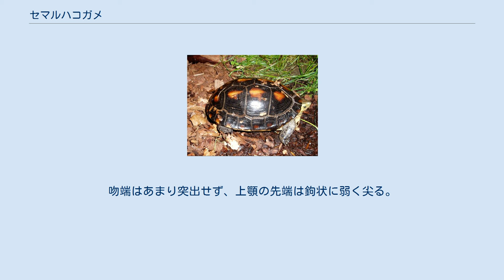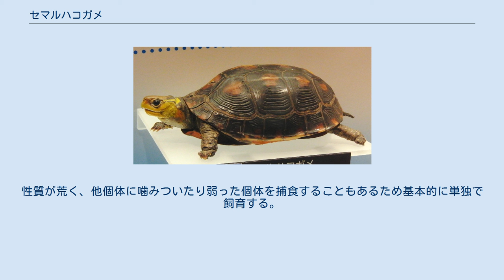セマルハコガメ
両生類・爬虫類天然記念物
セマルハコガメ（背丸箱亀、Cuora flavomarginata）は、爬虫綱カメ目イシガメ科ハコガメ属に分類されるカメ。
 セマルハコガメの剥製。
背甲はドーム状に盛り上がり、中央部からやや後方で最も甲高が高くさらにその後方で最も幅広い。
背甲は上から見ると楕円形や卵形。
孵化直後からある甲板（初生甲板）や成長輪は明瞭だが、老齢個体では磨耗し不鮮明になる。
項甲板はやや大型で、後方が幅広い楔形や等脚台形。
椎甲板には筋状の盛り上がり（キール）が入り、肋甲板にはキールがないかあっても破線状。
縁甲板は鋸状に尖らない。
背甲の色彩は赤紫色を帯びた暗褐色や黒褐色。
初生甲板の周辺は赤や橙色になる個体が多いが、成体では一部のみ明色になる個体もいる。
椎甲板のキールの周囲には黄色や橙色の縦縞が入る。
縁甲板下部の色彩は黄色や淡黄色。
種小名flavomarginataは「黄色い縁のある」の意で、英名（yellow-margined=黄色い縁のある）と同義。
 腹甲は大型で、切れこみが入らない。
左右の肛甲板の継ぎ目（シーム）が磨耗することが多く、癒合したように見える。
蝶番は属内でも発達し、腹甲を折り曲げて背甲との隙間を完全に閉じることができる。
腹甲の色彩は黒や黒褐色で、胸甲板や腹甲板の外縁（個体によっては他の甲板も）は淡黄色や黄色。
 頭部はやや大型。
吻端はあまり突出せず、上顎の先端は鉤状に弱く尖る。
頭部の色彩は褐色や暗黄色などと変異が大きい。
鼓膜の周辺には楕円形、後頭部側面には楔形の黄褐色や橙色の斑紋が入る。
四肢背面の色彩は暗褐色や濃灰色で、腹面の色彩は明褐色。
尾は太くて短い。
 卵は長径3.5-5.8センチメートル、短径1.6-2.6センチメートルの楕円形で、殻は白く硬い。
孵化直後の幼体は甲長3.2-4センチメートル。
幼体は背甲が扁平で、後部縁甲板の外縁がわずかに鋸状に尖る。
また左右の肛甲板のシームが明瞭。
 ドーム状の背甲や発達した蝶番、頭骨の形態、陸棲傾向が強い事から、本種とモエギハコガメでオカハコガメ属Cistoclemmysを形成する説もあった。
分子系統学的解析から本種とモエギハコガメが単系統群ではないことが判明したため、オカハコガメ属を認めない説が有力。
ミトコンドリアDNAの分子系統学的解析から、ユンナンハコガメと単系統群を形成するという説もある。
 中華人民共和国の大陸部個体群を亜種C. f. sinensisとして分割する説もあるが、台湾の個体群との間に明瞭な差異がないため分割を無効とする説が有力。
 中華人民共和国では標高800-950メートル、日本では標高400メートル以下にある広葉樹林やその周辺に生息し、森林内を流れる河川の周辺や沼沢地、湿原などの湿度の高い環境を好む。
広葉樹林の周辺にある茂みや農耕地で採食や産卵を行うこともある。
陸棲で夏季に水場の周辺に集まったり浅い水場に漬かることもあるが、潜水することはまれ。
 食性は雑食で、昆虫、クモ、陸棲の貝類、ミミズ、動物の死骸、果物などを食べる。
車によって轢死した動物の死骸や、牛糞に集まった昆虫を食べることもある。
6-9月に1回に2-6個以上の卵を数回に分けて産むと考えられている。
飼育下では3回に分けて産んだ例がある。
卵は主に3か月以内（30℃の環境下で68-72日、28℃の環境下で最長101日）に孵化する。
発生時の温度が一定の温度より高いとメスになる確率が高くなる（温度依存性決定）。
 中華人民共和国では食料や薬用とされる。
 開発による生息地の破壊、道路脇の側溝による生息地の分断および滑落死、交通事故、食用や薬用、ペット用、剥製用の乱獲（日本国内でも天然記念物指定以降も密猟された可能性が高い）などにより個体数が激減している。
生息地では保護の対象とされ、日本では亜種ヤエヤマセマルハコガメ（指定当時はセマルハコガメの日本個体群）が1972年に国の天然記念物に指定されている。
 一方で本来は分布していない沖縄島、黒島、波照間島などで本種の発見例があり、特に沖縄島では発見例が多く定着している可能性が高いとされる。
沖縄島では本種とリュウキュウヤマガメの属間雑種が発見され、遺伝的汚染が懸念されている。
 絶滅危惧II類 (VU)（環境省レッドリスト） ペットとして飼育されることもあり、...